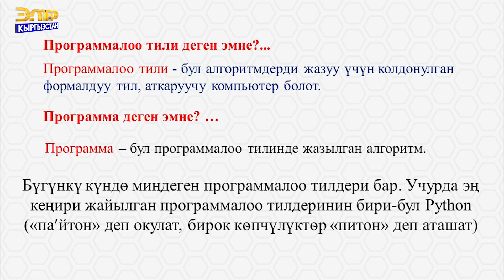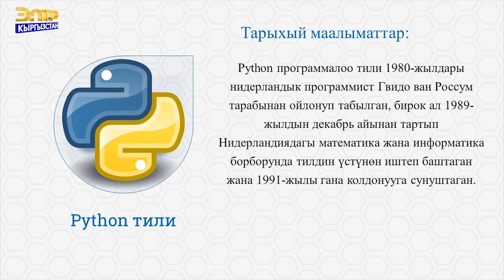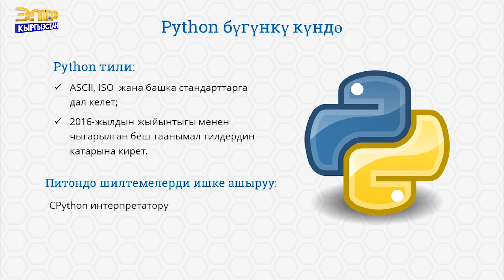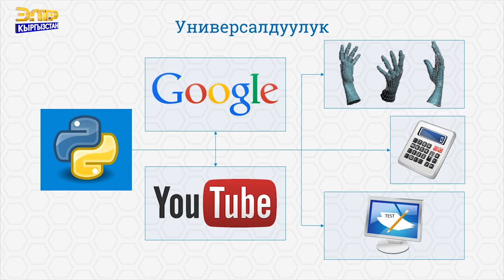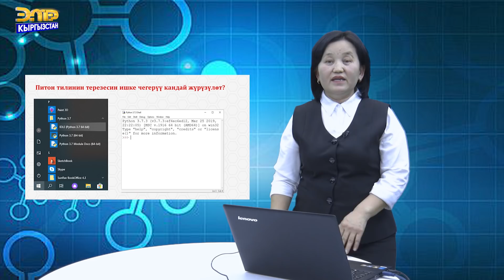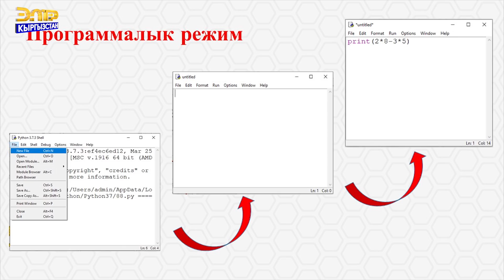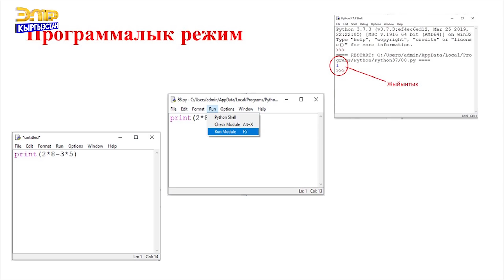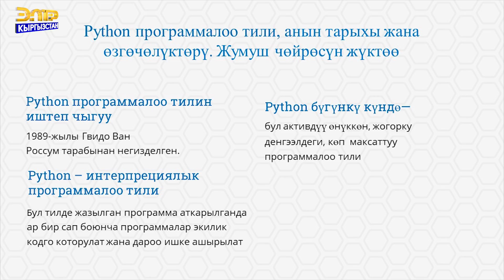ИНФОРМАТИКА// ПИТОН ПРОГРАММАСЫ МЕНЕН ИШТӨӨ